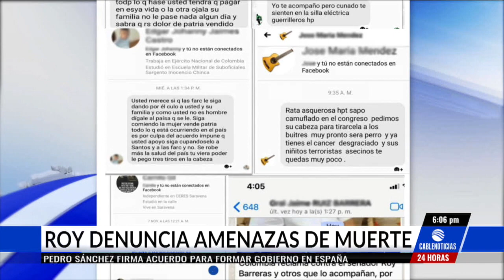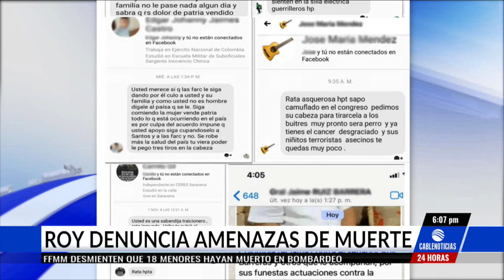Roy Barreras denunciará ante la Fiscalía que recibió amenazas de muerte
El senador Roy Barreras denunciará ante la Fiscalía que ha recibido varias amenazas de muerte luego de haber promovido el debate de moción de censura contra el exministro de Defensa, Guillermo Botero.